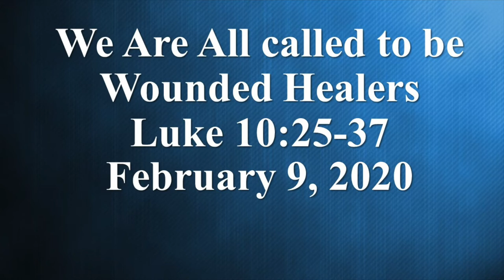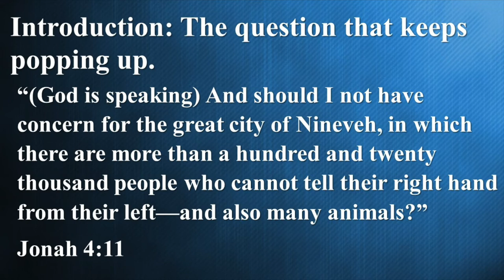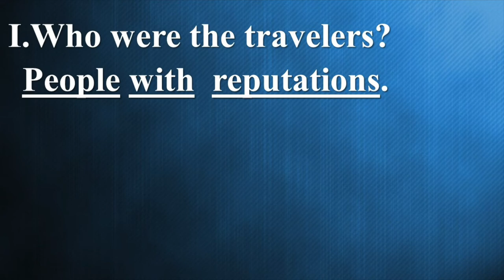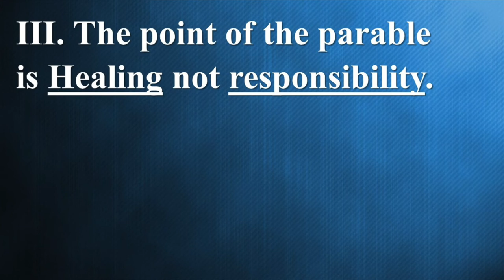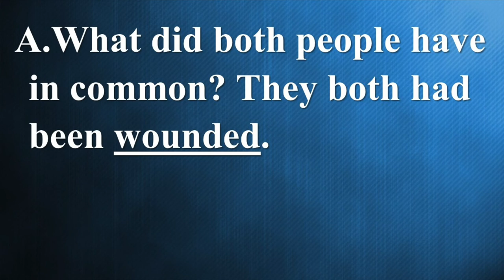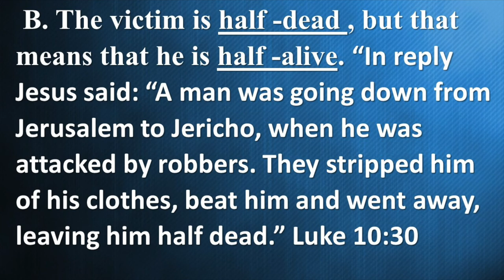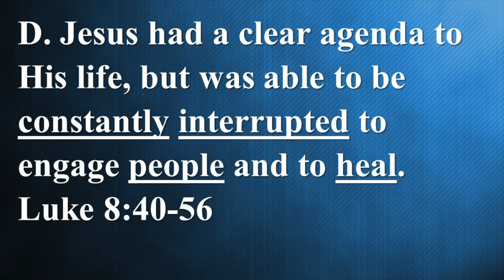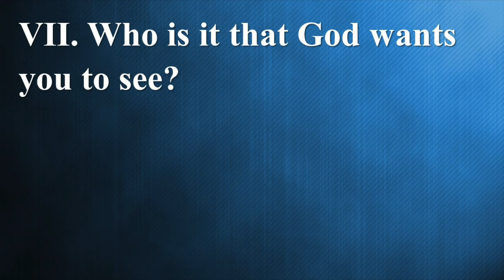We Are All Called to Be Wounded Healers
Chickasaw United Methodist Church
Sermon Series: Seeing 2020 Through the Eyes of Prayer
#5 We Are All Called to Be Wounded Healers
Rev. Dave Rhodes